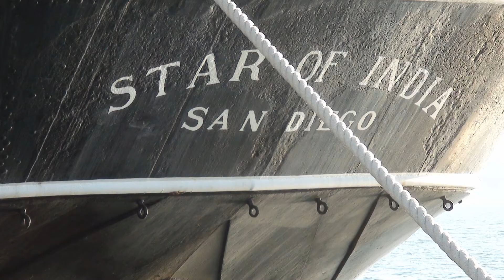Hotel Del Coronado Christmas 2011.m2ts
Hotel Del Coronado - Christmas 2011 - Christmas Tree at the Hotel Del Coronado in Coronado Island San Diego California - Hotel Del Coronado in San Diego over the Holidays in 2011 Dawn Lewis San Diego Real Estate Agent